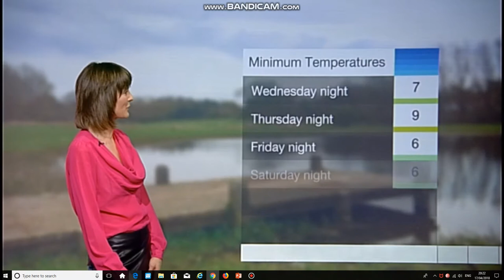Julie Reinger - Look East Weather - (17th April 2018) - HD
Curvy Julie on Look East.